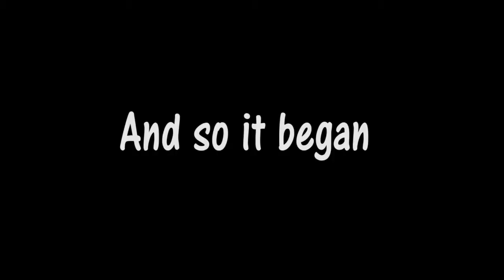diplomats awards. Lagos State University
The award ceremony 2012/2013 of students society of history and international relations